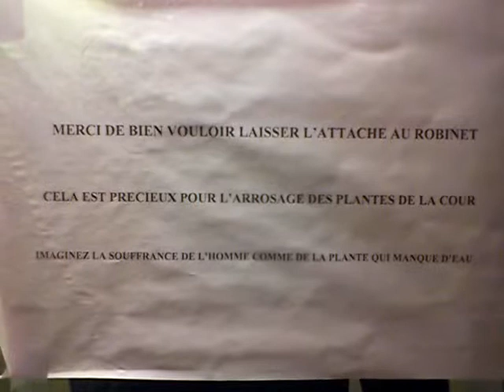Un film d'horreur: les toilettes de la Sorbonne / Scary movie: the toilets at la Sorbonne University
My very own Blair Witch project...